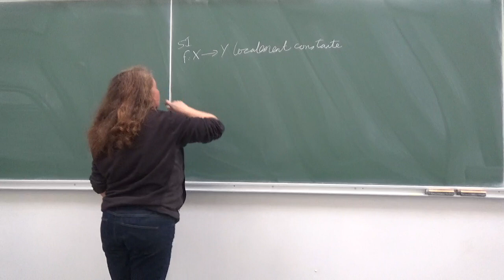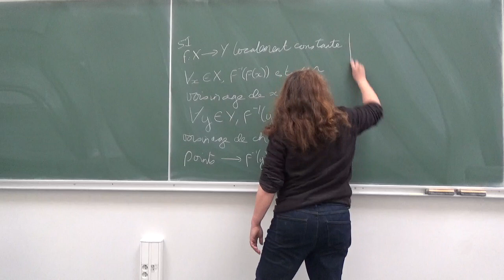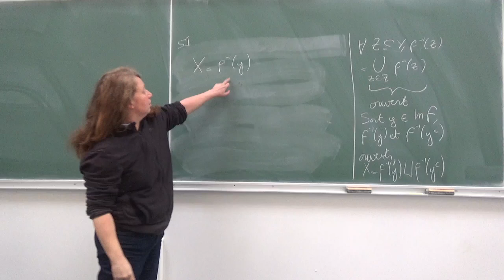Exercice 51 fiche 3 topologie L3MAA